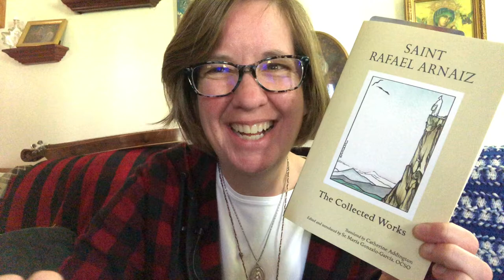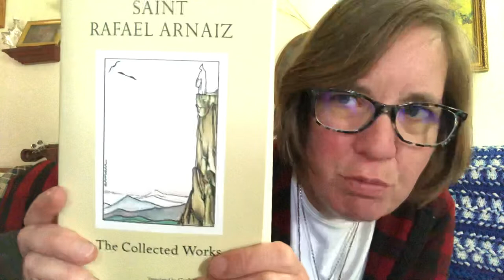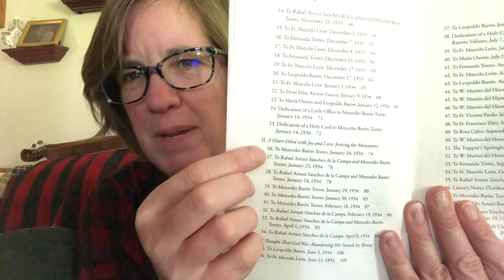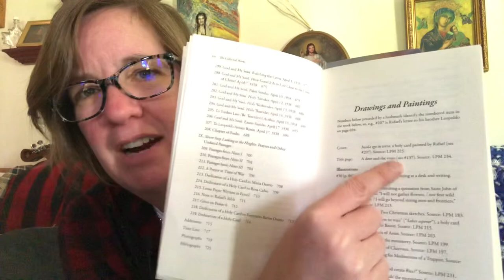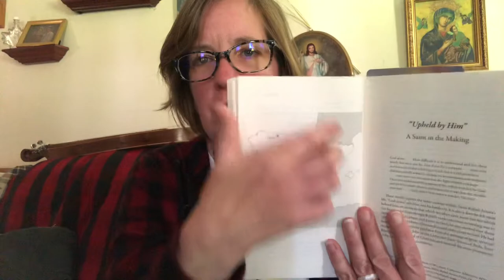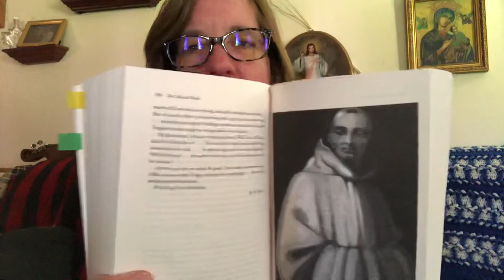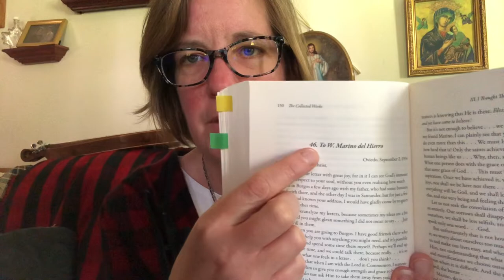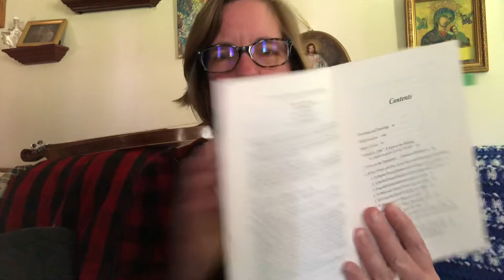Book Unboxing: St Rafael Arnaiz The Collected Works, tr. Catherine Addington, ed. Sr. Gonzalo-García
This exciting new volume in the Monastic Wisdom Series let the simple wisdom and joy of Saint Rafael’s journey shine. This (chunky-monkey of a ) book is available in print, paperback, ebook, epub, and pdf; this is a quick walk-through the paperback.

Translated by: Catherine Addington
Edited and introduced by: Sr. Maria Gonzalo-García OCSO

The publisher provided the book for this review.

Book is available from most major retailers as well, but please consider supporting the publisher directly.